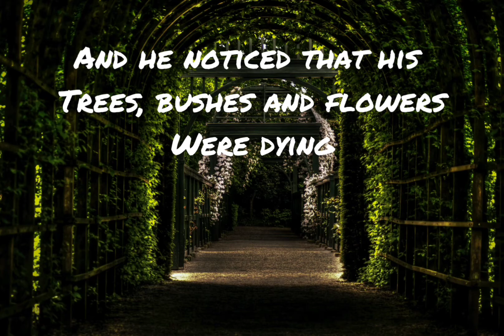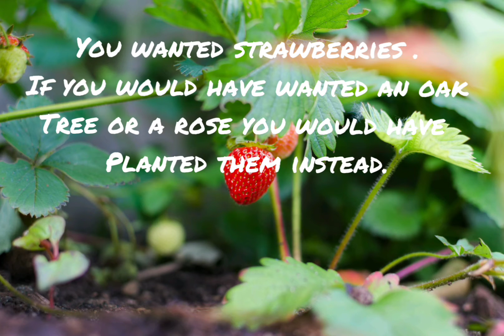The Strawberry Story-El Cuento de la Fresa (Jorge Bucay)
Hi!, this is a short story about not comparing ourselves to anyone! (Ever) We are all unique in our own way.

Hola, este es un cuento acerca de como reflexionar y darse cuenta lo maravillosos que somos (Sin compararnos a otros.)

Image: Pexels- Pixababy